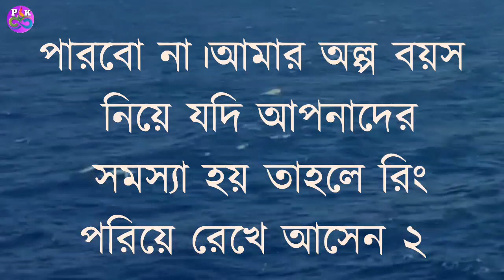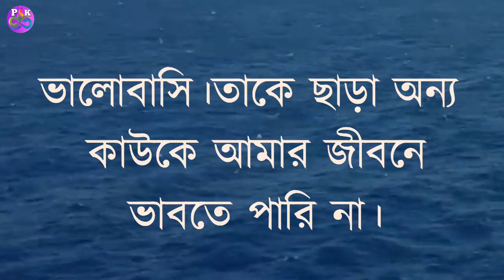স্ত্রীকে কিভাবে ধরে রাখবেন শিখে নিন │ Bangla Motivational Video │ Preronar Katha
Preronar Katha bangla motivational video motivational video motivational video bangla মোটিভেশনাল বক্তব্য bengali motivational video
bangla motivation ভালো মেয়ে চেনার উপায় bangla motivation video motivational video in bangla motivational video in bengali motivation bangla motivation motivational bangla
motivation video মোটিভেশনাল বক্তব্য বাংলা motivation katha bangla motivational best motivational video motivation bangla video motivational video bengali
heart touching motivation life kiss video motivational speech untold feelings অপমান বন্ধু নিয়ে কিছু কথা বন্ধুত্ব নিয়ে কিছু কথা quotes motivation life emotional
inspirational emotional bangla video bengali motivation bangla inspirational video powerful bengali motivation motivational speech bangla motivational speech

bangla video
motivation bangla
motivation video
motivational speech for success in life
motivational vedio
star jalsha natok

                                         I am a Motivational Video Editors

i want to motivate all the people of this world,and i want to change their life by adding some value to their lives. frinds,the videos that i upload to this channel will fire you if the fire will force you to do something to do, this is my job and i can do that very well.
আপনার জীবন পাল্টে দেওয়ার জন্য একটা অনুপ্রেরণা মূলক বানী যথেষ্ট